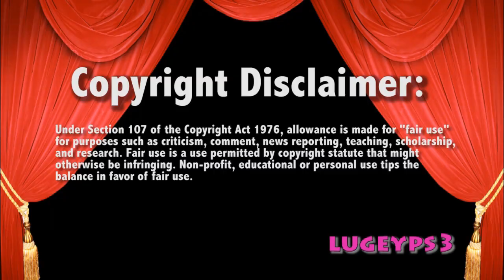WWE Raw 12/14/15 Mr McMahon Interrupts Match